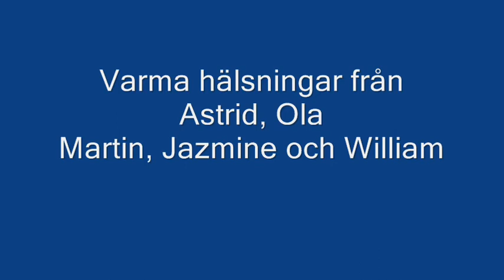Inga 95 år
Inga firas på 95-årsdagen.